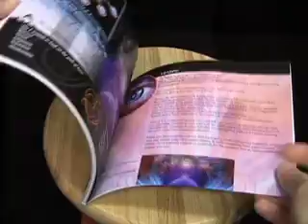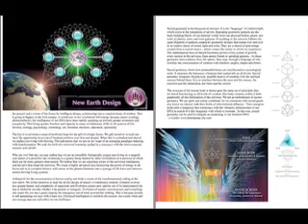Davin Infinity Design - epic books for humanity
Epic Books for an Epic Humanity. Featuring 64 full color pages, with over 50 original pieces of art and diagrams from award winning graphic artist Davin Infinity. Featuring works of original mind-blowing digital art, research and insightful writings and tools about human potential and transformation. A guide to awakening the inner revolution of mind, body and spirit.